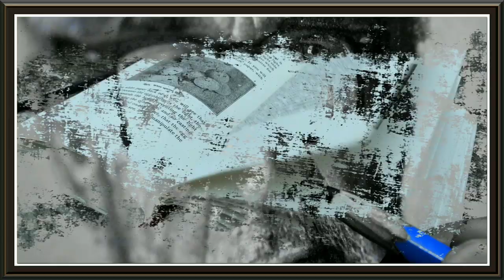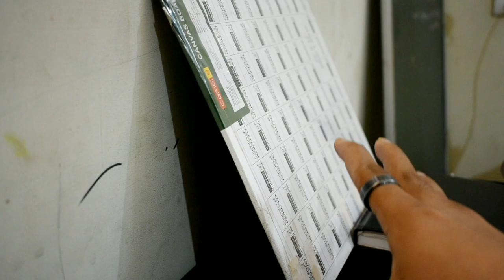How to Clean OIL PAINTING at Home | Hindi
Here I have shared some easy tips to clean oil painting before varnishing it or if you are not varnishing then also the painting should be kept clean specially if you have just completed the painting. These tips are followed by many professional Artists around the world to clean oil painting at home.

watch the video completely to understand and learn properly... I don't want you miss any important point while skipping it.

I will be making many tutorials in which you will learn how to paint with oils and many tips and tricks of oil painting will be uploaded in future.

For next Q AND A

background music Credit 🎶
 LAKEY INSPIRED